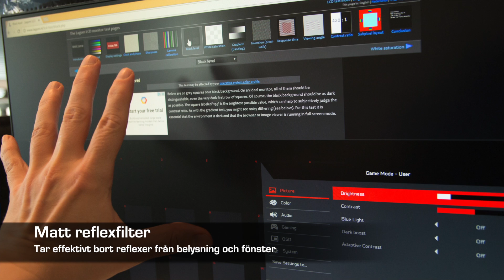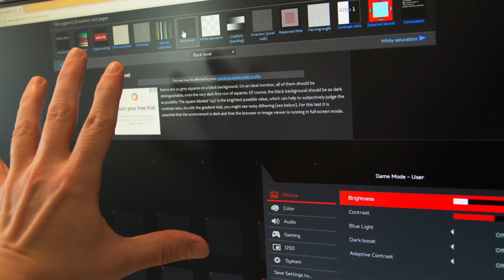Acer Predator XB252Q